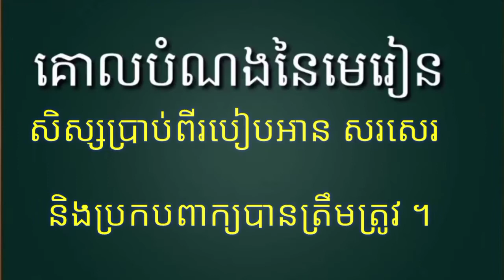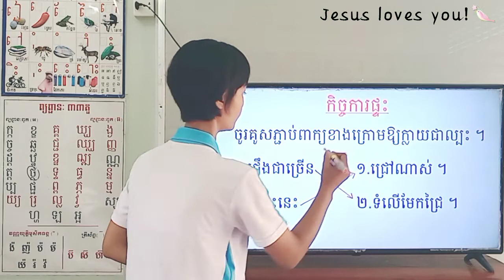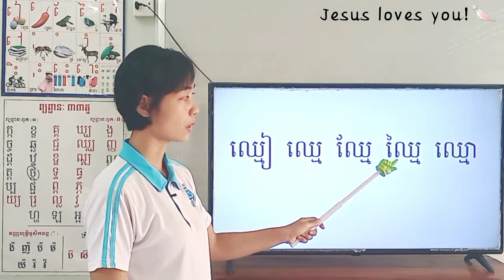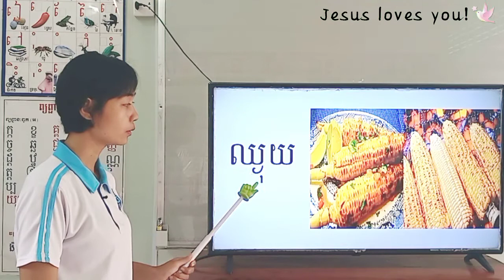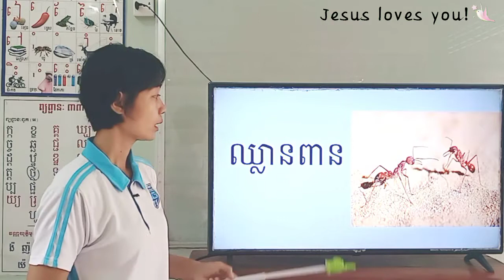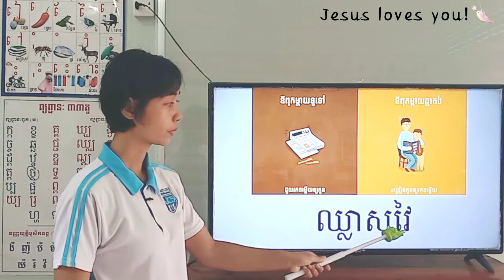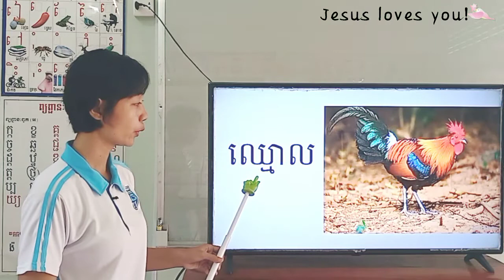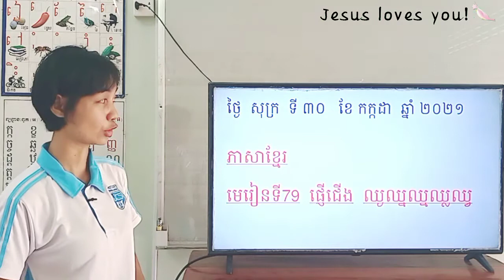122-1_ថ្នាក់ទី1-ភាសាខ្មែរ-មេរៀនទី79-ទំព័រ100-30072021-Joseph Central School